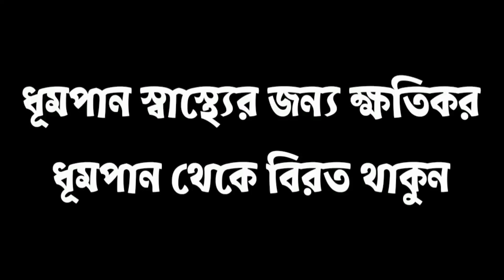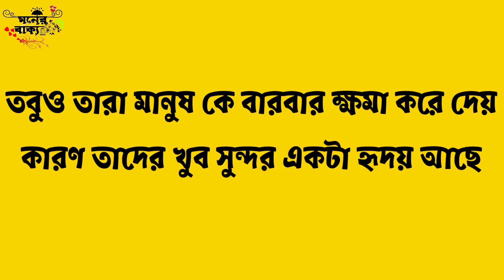নিজের যোগ্যতা নিয়ে কখন অহংকার করো না/Heart Touching Motivational Quotes In Bangla MD Akash Ahmed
All videos in this channel are for your entertainment only.
Just enjoy is video love story voice bangla romantic new
Voice }➡ MD Akash Ahmed
EDIT }➡ MD Akash Ahmed
love story voice bangla romantic new
romantic motivational story
motivational story video
emotional motivational story voice
sad love story voice video
life change motivation bangla
youtube love story bd
sad youtube love story bd
sad youtube love story motivation
sad youtube love shorts motivation
speech motivation about life bangla
sad love story bangla
sad love story bangla motivation

Script. নিজের যোগ্যতা নিয়ে কখন অহংকার করো না
কারণ পাথর তার ওজনের কারণেই ডুবে যায়

যাদের নিজেদের কোনো যোগ্যতা থাকে না
তারাই অন্যদের সমালোচনা করে বেশি

হাতের রেখায় মানুষের ভাগ্য থাকে না
মানুষের ভাগ্য থাকে মানুষের কর্মে

সত্যের জন্য সবকিছু ত্যাগ যায়
কিন্তু কোনোকিছুর জন্য সত্যকে ত্যাগ করা যায় না

পাশে দাঁড়িয়ে ভরসা দেওয়ার লোক নেই
সামনে দাঁড়িয়ে পথ দেখানেরো কেনে লোক নেই
কিন্ত পেছনে দাঁড়িয়ে সমালোচনা করার
লোকেের অভাব নেই

কাউকে যতোই কাছে থেকে চিনো না কেন
কখনো সব কথা খুলে বলো না
মনে রেখো এই জগতে বিশ্বাস এর দাম কেউ দেয় না

পাহাড়ের উপর দাঁড়িয়ে আকাশকে যতটা কাছে মনে হয়
আকাশ ততটা কাছে নয়
ঠিক তেমনি কোনো মানুষকে যতটা আপন মনে হয়
আসলে সে ততটা আপন নয়

যতোদিন না
নিজেকে প্রতিষ্ঠিত করতে পারবে
ততোদিন কেউই তোমার পাশে থাকবে না
যতই বলুক পাশে আছি সবসময়

খালি পকেট তোমাকে জীবনে হাজারো শিক্ষা দিবে
আর ভরা পকেট তোমার জীবনকে নষ্ট করার হাজারো পথ প্রদর্শন করাবে

শত্রুকে যদি একবার ভয় কর
তবে বন্ধুকে অন্তত দশবার ভয় করো
কারণ বন্ধু যদি কোনো সময় শত্রু হয় যায়
তখন তার কবল হইতে মুক্তি পাওয়া সম্ভব হয়ে যাবে

যে ভুল স্বীকার করে সে কোনদিন ছোট হয় না বরং তার সম্মান আরো বেড়ে যায়

ব্যর্থতায় হতাশার কিছু নেই
শুধু মনে রেখো অন্ধকার যত গভীর হয়
সূর্য তত দ্রুত উদিত হয়

সৎ পথে চলো হয়তো কষ্ট হবে
কিন্তু একদিন জয় তোমারি হবে

গতকাল যে তোমায় আঘাত করেছে তা তুমি ভুলে যাও

কিন্তু যারা তোমায় প্রতিদিন ভালোবাসে
তাদের কখনো ভুলে যেওনা ।

অতীতের সব দুঃখ কষ্ট ভুলে বর্তমানে মন দাও

কিন্তু সেখান থেকে যা অভিজ্ঞতা হয়েছে তা কখনো ভুলে যেওনা

একাকীত্ব তোমায় যা শেখাবে
পৃথিবীর কোন বই তা তোমায় শেখাতে পারবে না

জীবনে কাউকে আঘাত করার আগে
একটু ভেবে নেবে
নিজে আঘাত পেলে কেমন লাগে
মনে রাখা উচিৎ জীবনে কাউকে কাঁদিয়ে বেশিদিন ভালো থাকা যায় না

কাউকে নিয়ে সমালোচনা করা যতটা সহজ,
তার জায়গায় দাড়িয়ে তার পরিস্থিতি বোঝাটা
ঠিক ততটাই কঠিন

নরম ও দয়ালু মনের মানুষগুলো কিন্তু বোকা নয়, তারা জানে মানুষ তাদের সাথে কি ব্যবহার করেছিল

তবুও তারা মানুষ কে বারবার ক্ষমা করে দেয়, কারণ তাদের খুব সুন্দর একটা হৃদয় আছে।

দুঃখের সমুদ্রে নিজেও ভাস
জীবনের প্রথম ভালবাসা
ভাললাগা থেকেই ভালোবাসার সৃষ্টি হয়
পরিবারে বড় ছেলেদের কষ্ট  Short Emotionl
মানুষের শরীরে সুরসুরি লাগে কেনো । কাতু
আমি দিন রাত New Black Screen Stat
Aj Kobita Onno Karo আজ কবিতা অন্য
কেতু কে? কেতুর প্রতিকার সহজ উপায়ে
অহংকার আর আত্মসম্মানের মধ্যে কি তফা
বিচার পতীর কাছের আমি দেবনা বিচার
আপনার প্রতি কেউ বিশেষভাবে আকৃষ্ট কি
ভালবাসার মানুষ টি সময় না দিলে কি কর
ভালোবাসার ও কাছের মানুষ গুলো ignore
কিছু উপদেশ মূলক কথা
আপনি gay নন তো? কি করে বুঝবেন?
প্রেম করার ৬টা বড় ক্ষতি জানা জরুরী
জিভের জড়তা দূর করার উপায় হতাশ হবেন না আল্লাহর উপর ভরসা রেখে
তৃতীয় ব্যক্তি নামক মিরজাফর
How to forget someone easily
ব্রেকআপের তিন মাস পর | অনেক কষ্টের এ
নিজের কষ্ট কখনো কি কাউকে বলে বোঝা
তোমার ওই ভালোবাসার নজর
সবাইকে পবিত্র রমজান মাসের অনেক অনে
কেঁদে উঠবেন কষ্টের গান -- 2022
377 ধারায় কি বলা হয়েছে? lesbian
ভালোবাসার ও কাছের মানুষ গুলো
জিভের জড়তা দূর করার উপায়
তৃতীয় ব্যক্তি নামক মিরজাফর /Bangla moti
হতাশ হবেন না || আল্লাহর উপর ভরসা রে
How to forget someone easily |Bangla